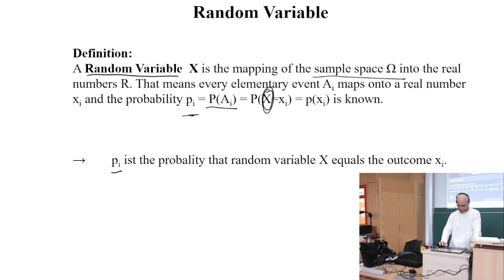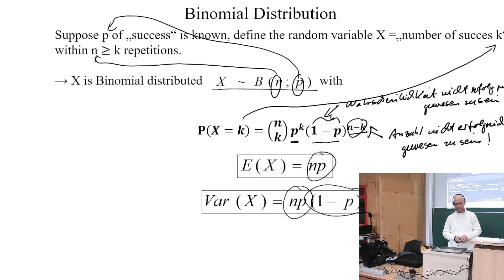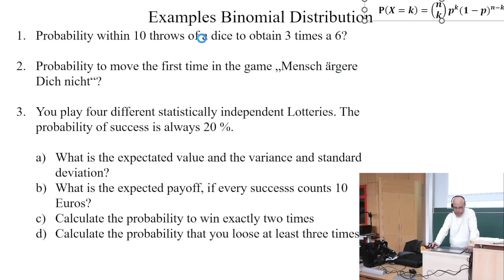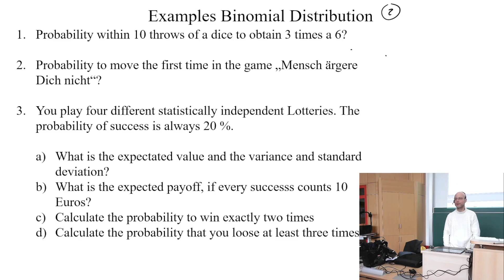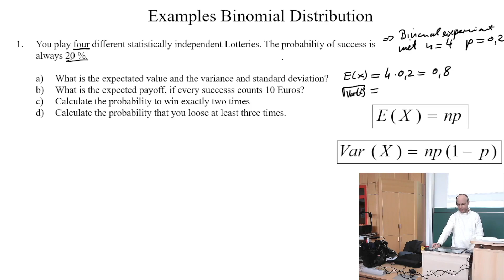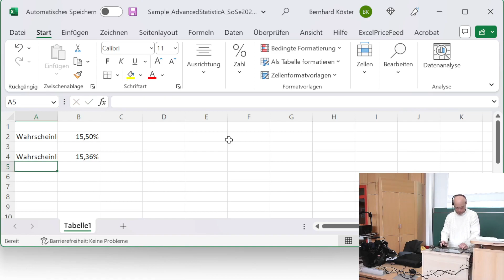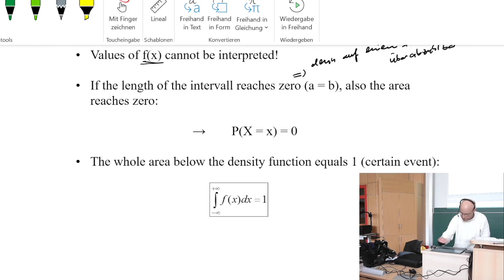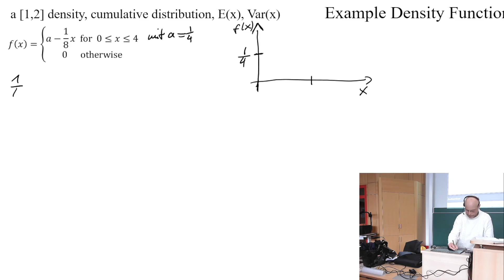AdvancedStatisticA SoSe2023 P4 20230323